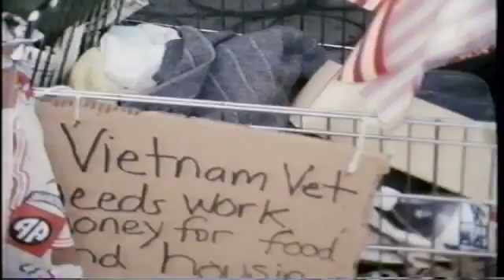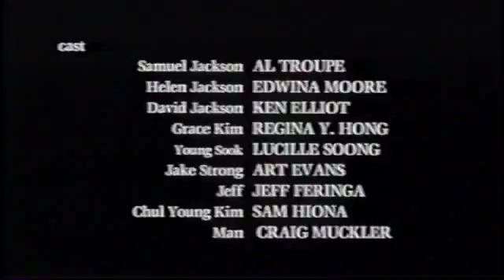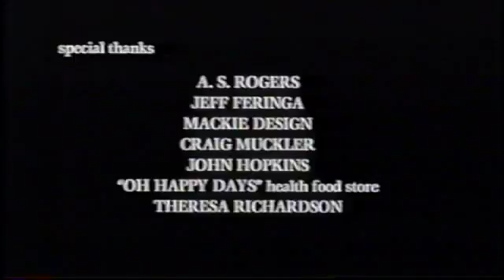US AGAINST THEM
Us Against Them- A riot runs rampant 15 miles from the Jackson and Kim families' neighborhood.  The heat of the fire sizzles over the television screen. Watching the news of the riot affects the minds and souls of both families. This catastrophe forces good people to react to false beliefs, but find the truth in the midst of evil unrest.  RESPECT! a SATYALOKA Productions Presents a SY RICHARDSON film. Produced by Al Troupe and Coffee Wright. Executive Producer Bronson Rogers. Written by Al Troupe and Sy Richardson. Direceted by Sy Richardson. Cast: Art Evans, Al Troupe, Edwina Moore, Ken Elliot, Regina Y Hong, Lucille Soong, Sam Hiona, Jeff Feringa, Craig Muckler,. Director of photography Jessie L. Pogoler, Editior John Graves, Music Stanley Smith, Rapper/soundtrack-LAdy X/Coffee Wright